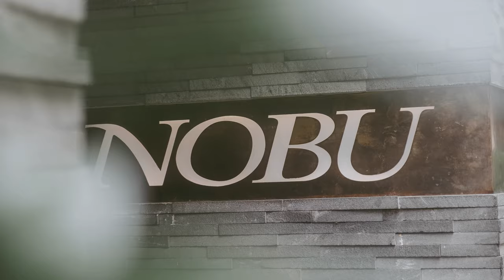Kempinski Hotels - Kempinski Hotel Corvinus Budapest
Located right in the very heart of Budapest, the luxurious Kempinski Hotel Corvinus is a truly modern art gallery to stay in. Due to its envied location, all the mustn’t-miss diversions are within easy reach. In front of the hotel, the Ferris wheel turns for extraordinary and rare vistas over the city. On the opposite side, Fashion Street’s chic allure draws fashionistas to its boutiques.

The ground floor lines up culinary diversions under the concept “Gastronomic Quarter Downtown Budapest”. Nobu remains the only Central European member of New Japanese’s global network. ÉS Bisztró has updated Hungarian-Viennese cuisine’s favourites in a chic and informal setting, with its Family Table on Sundays redefining brunch. In summer, it opens its terrace to offer meals in the refreshing Danube breeze, which blows from the riverbank nearby. ÉS Deli curates its own coffee from sustainably cultivated beans. The Living Room brings alive Budapest’s historically idiosyncratic café experience in a contemporary ilk. Blue Fox The Bar’s avantgarde cocktail specialists create fanciful mixes.

Kempinski The Spa’s treatments offer beauty and wellness-focused regimes. The signature treatment, “The Hungary Holistic” uses healing hungarymud rich in mineral content.

The art collection throughout the hotel sets the tone for your entire stay.